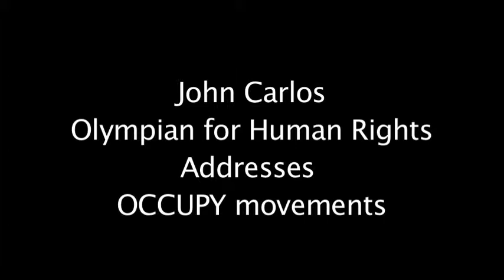John Carlos 1968 Olympian for Human Rights